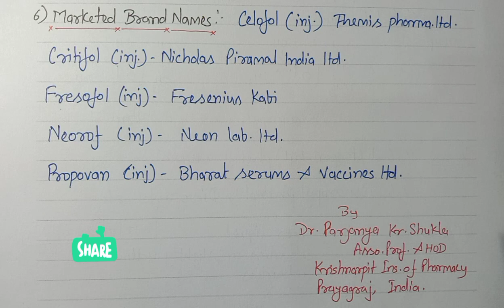Propofol | General Anaesthetics | Pharmaceutical Chemistry | D. Pharm 1st Year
In this video we will discuss about Important A general Anaesthetic Agent Propofol, its nomenclature, structure, chemistry, uses, properties etc in detail in easy language.

It is a topic of Pharmaceutical Chemistry exclusively for D. Pharm 1st year New Syllabus (ER 2020) and D. Pharm 2nd Year old syllabus.  and this Video is Useful for B. Pharm and D. Pharm and Chemistry Students